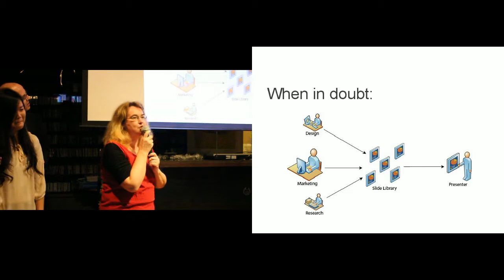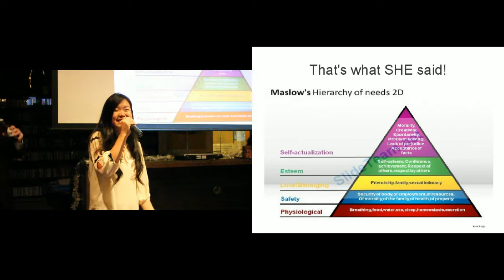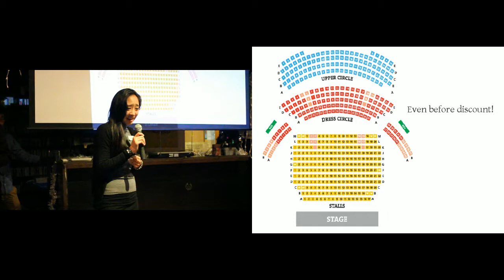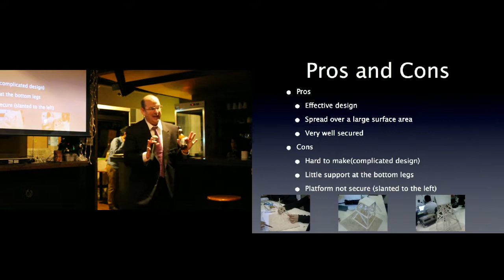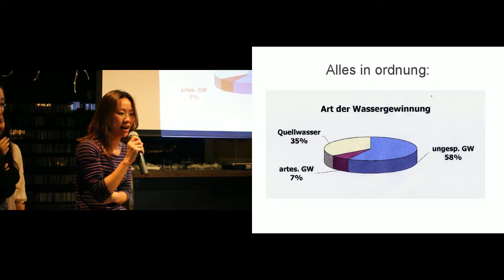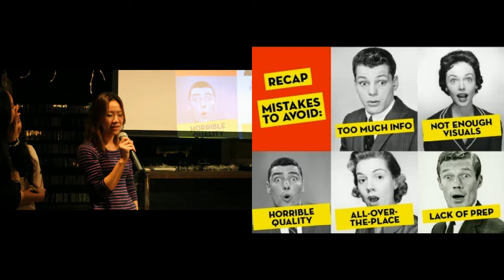Bonus feature: Ignite Karaoke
5 people to each give 1 minute of talk for 4 slides they haven't seen before. This is the first time we have tried it.

Recorded at Ignite Taipei #7, on 2012 December 13.